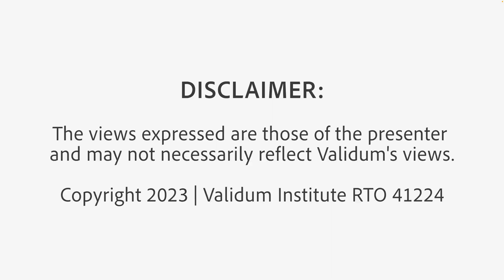Aaron Woolard Testimonial Sept 2023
Validum Real Estate Training
RTO 41224

Aaron Woolard - lead agent from Place Estate. Listen to what he says about the experience and study at Validum.

Monday - Friday: 9:00 AM - 5:00 PM AEST